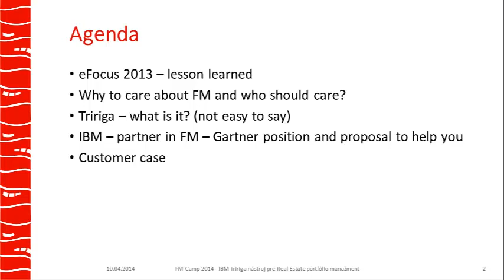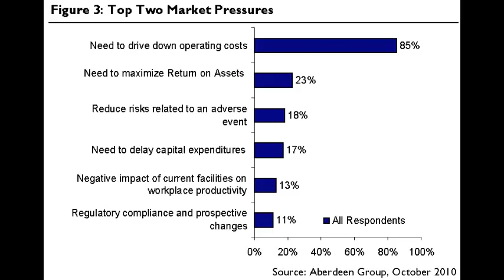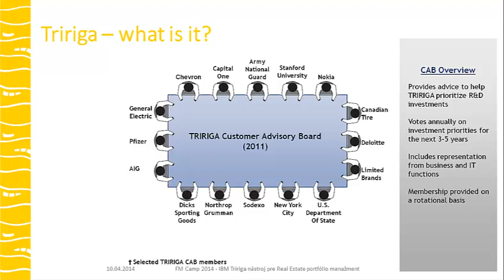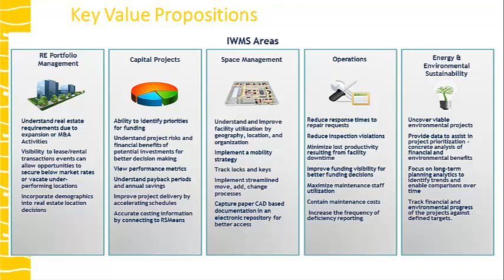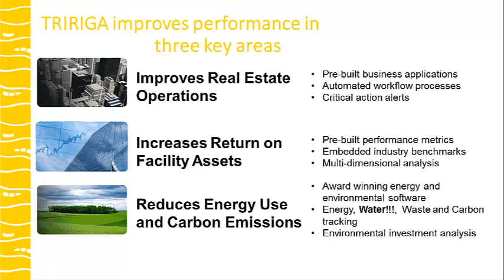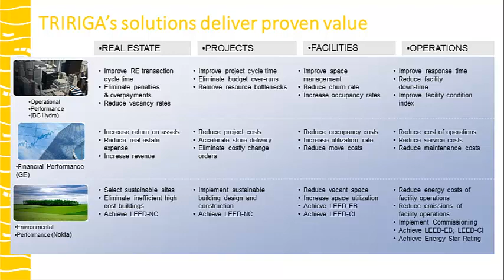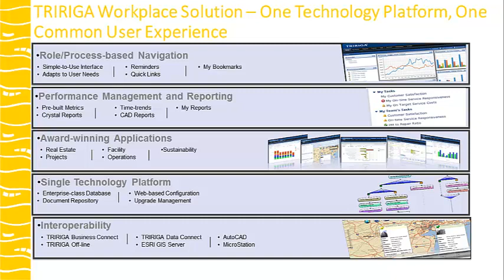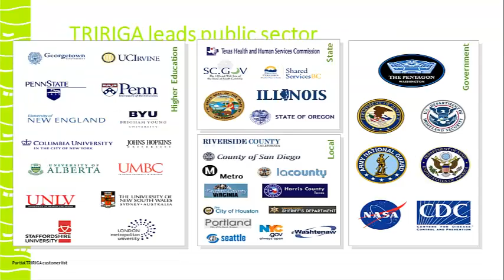Facility management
IBM Tririga nástroj pre Real estate portfólio manažment.  Druhá strana mince facility managementu